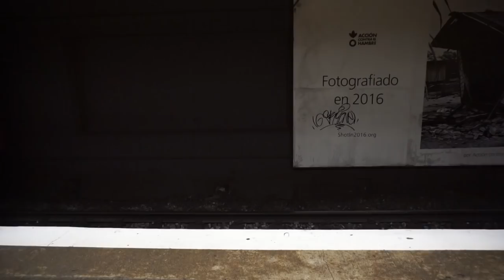ON MONTE LE MONT SERRAT JOUR 2 / BARCELONA TRAVEL VLOG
Deuxième journée de mon trip à Barcelone !

ameliexmartin

CIAO xx